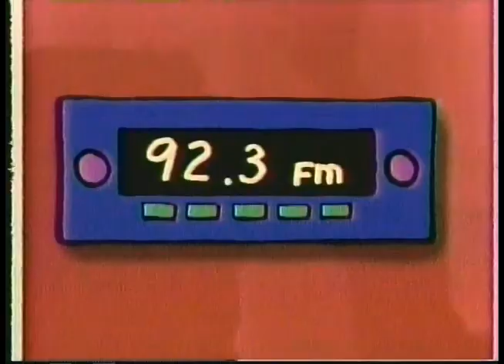WIL 92 FM Commercial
Commercial from the mid 90's about a Country Music station from St. Louis, MO.